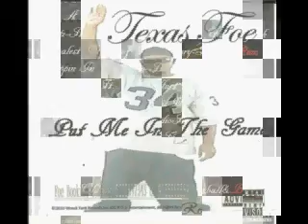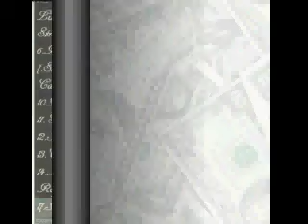(2010 N.O. HIT SONG) ROLLIN LIKE A ROVER BY:BIG FOE FT.KODYNE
PUT ME IN THE GAME NUMBER 3 BY:TEXAS FOENOMINAL FT.KODYNE